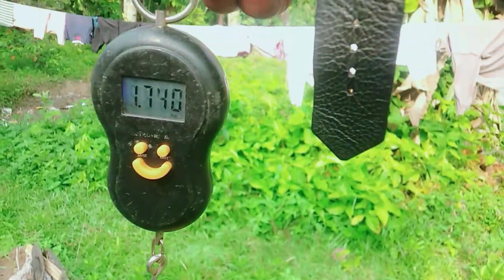BERTEMU ANAKAN IKAN MARLIN !!!! LANGSUNG SHOT !!!